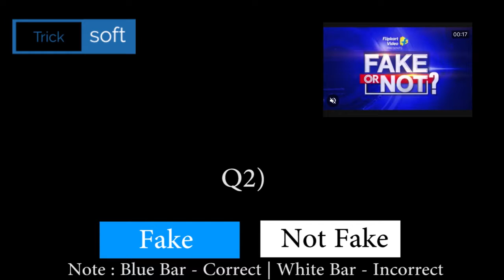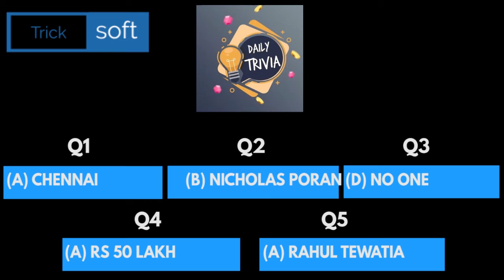Flipkart Fake Or Not Fake Quiz Answers | FYI | Crime Stories | Daily Trivia | Daam Sahi Hai | 12 Apr